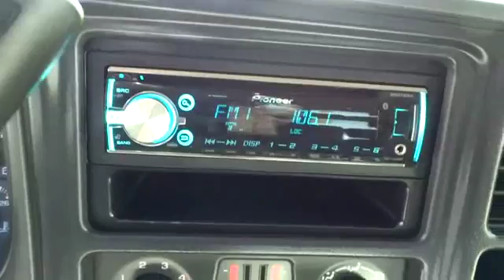2003 Chevrolet Tahoe San Francisco, Napa, Santa Rosa, Vallejo, Oakland, CA 9199A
2003 Chevrolet Tahoe

Tahoe LS and 4D Sport Utility. A great deal in Napa! Wow! What a sweetheart! Who could say no to a truly wonderful SUV like this terrific-looking 2003 Chevrolet Tahoe? J.D. Power and Associates gave the 2003 Tahoe 4 out of 5 Power Circles for Overall Initial Quality Design. New Car Test Drive said, ...on the road, it's smooth and stable, a rock. There's plenty of power and the brakes work well. Its cabin is comfortable and familiar, friendly and functional. Turn off the highway and the Tahoe handles gravel, rugged two-tracks, mud, and snow... Having had only one previous owner means that this fantastic Tahoe is sure to be a favorite among our more educated buyers.
Mirrors  outside rearview  foldaway  power adjustable  heated,Steering wheel  leather-wrapped rim  Black,Sound system  ETR AM/FM stereo w/CD & cassette player-inc: seek-&-scan  digital clock  auto-tone control  speed-compensated volume  TheftLock  random select  auto-reverse cassette & Radio Data System (RDS),Brakes  4-wheel antilock  4-wheel disc,Suspension Package  Premium Smooth Ride